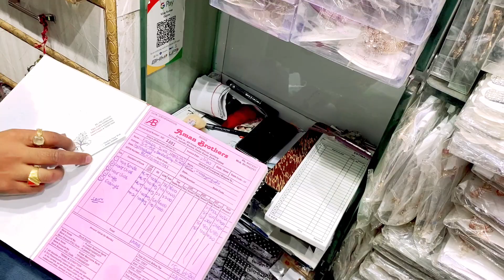ज्यादा मुनाफे वाले ये बिज़नेस आगे बहुत चलेंगे 🔥😍 | new business ideas 2020 | small business ideas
Telegram Broadcast (Join our Telegram Channel for more Videos and Business updates)
Shop Details:

Deals in: All Kinds of Imitations Jewellery & Hair Clips Ladies Hair accessories

Aman Brothers.

Address. 5334, A4, Gandhi Market, Near Peti Wali Gali, Sadar Bazar, Delhi-110006

Calling WhatsApp Number.
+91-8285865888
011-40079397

Near Railway Station. Old Delhi and New Delhi Railway Station.

Near Metro Station. R.K.Ashram Marg Metro Stations.